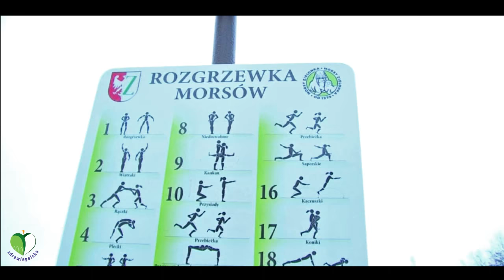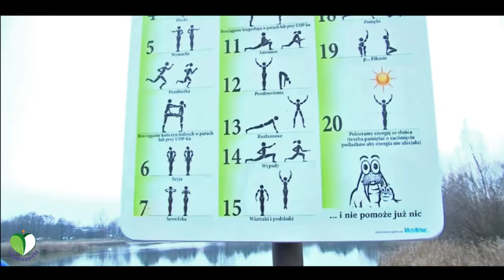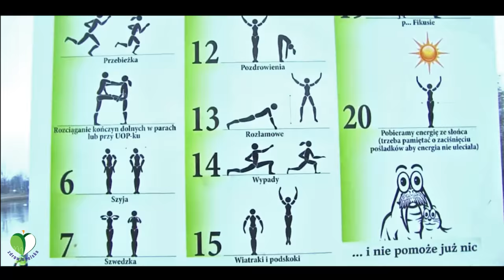"Mój sposób na zdrowie"Zbigniew ICE LORD Falkowski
Intencja .

Niech ta kąpiel oczyści mój umysł, moje ciało , naprawi wszelkie uszkodzone i chore komórki, nasyci mnie wszelkimi potrzebnymi mi minerałami . Tu i teraz zmieniam starą matrycę mentalną na poziomie każdej mojej komórki oraz świadomości. Woda mnie ogrzewa zamiast ziębić,  wszystkie kanały energetczne otwierają się i odczuwam natychmiastowy wzrost krążącej we nnie energii , odczuwam implozję czyli zassanie wokół mnie energii podnoszącej natychmiast temperaturę mojego ciała w której likwidują się chorobotwórcze mikroby,  nasycają mnie beta endorfiny, wibracja stanu koherentnego w Polu mojego Serca wytwarza wszelkie potrzebne mi substancje chemiczne , włącznie z ormusem, wytwarza się czysta plazma naprawiająca wszelkie uszkodzenia we mnie ...
Dziękuję Dziękuję Dziękuje